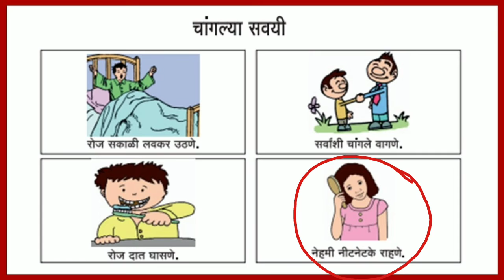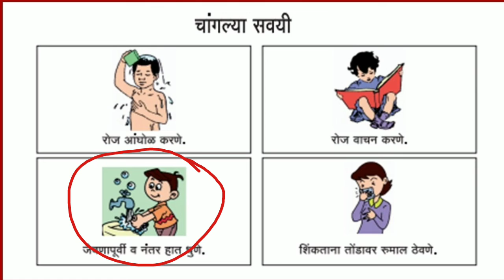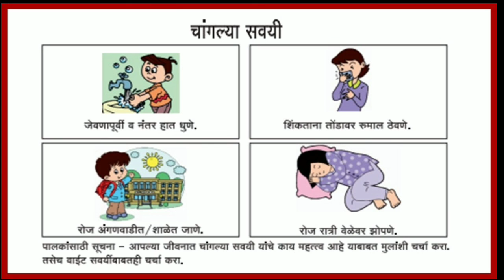शाळा पूर्व तयारी अभियान | घटक:- १६ चांगल्या सवयी |शाळेतले पहिले पाऊल | Shala Purav Tayari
इतर शालेय व शैक्षणिक व्हिडिओ पाहण्यासाठी या चॅनेल ला आवश्य भेट द्या.. @ChandrakantNavale